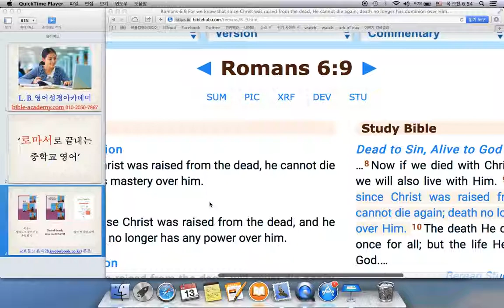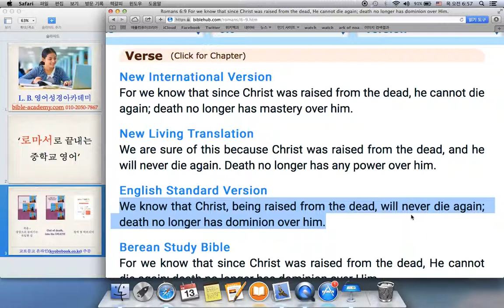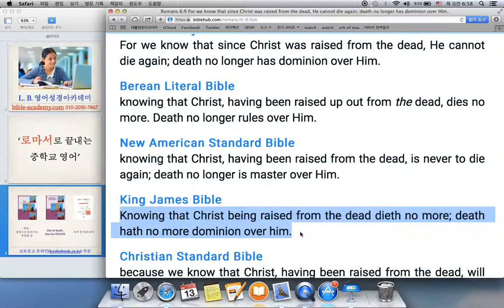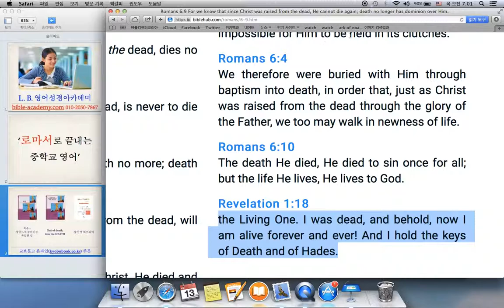로마서 6장 9절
L. B. 영어성경아카데미(bible-academy.com) - 부활 안에는 더 이상 사망이 없습니다. 이것이 우리가 소망하는 것입니다.